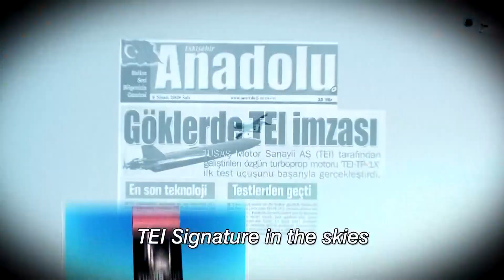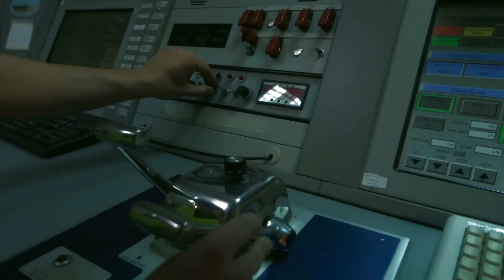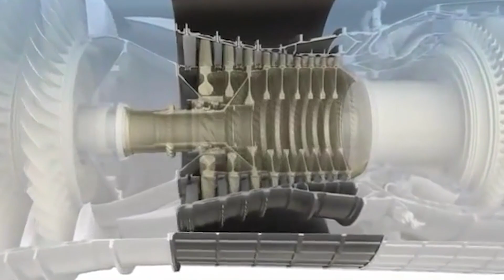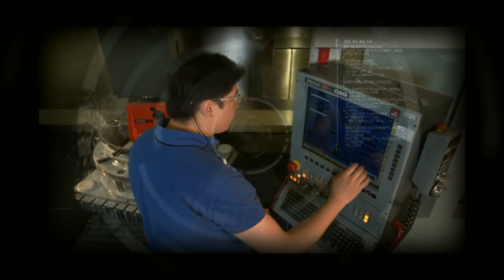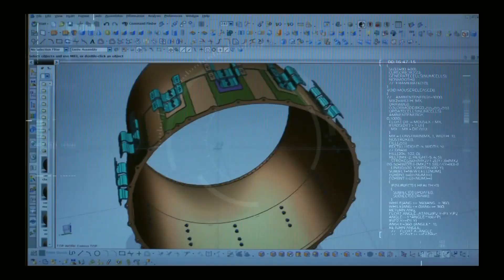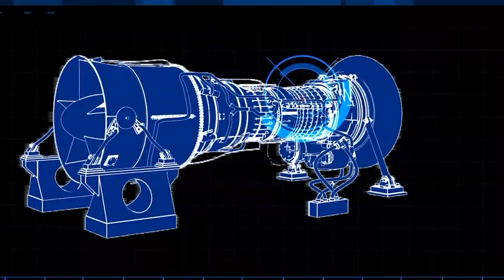TF6000 ile Türkiye En İyiler Arasına Girebilir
Türkiye’nin en güçlü yerli/milli motorunun dönen parçalarının geçtiğimiz günlerde ilk kez kamuoyuna tanıtılması aslında son derece kritik bir virajın dönüldüğünü gösteriyor. Gelinen noktayı 'geçmiş tecrübelere' dayandıran uzmanlara göre Türkiye uçak motoru konusunda dünyadaki çok az sayıda ülkenin kabiliyetine sahip olduğunu gösterdi.
TUSAŞ Motor Sanayii AŞ. (TEI) standından sergilenen Türkiye'nin en güçlü milli havacılık motor ailesi TEI-TF6000/TEI-TF10000'in üretilen ilk dönen parçaları da bahsettiğimiz kritik detaylardan biriydi.
Savunma Sanayii Uzmanı Kubilay Yıldırım ile hem bu dönen parçaların ne işe yaradığını hem de bu adımın fotoğrafın bütünü için nasıl bir anlam taşıdığını konuştuk…
Konu son derece teknik detaylar içerse de hemen herkesin anlayabileceği genel bir çerçeve çizerek anlatmaya başlıyor Yıldırım. Gaz türbinli motorlarda sürekli bir emme ve sıkıştırma olduğunu ve bunu da fan ile kompresörün yaptığını söylüyor. Yakıt püskürtme ve ateşleme işini ise yanma odasının yaptığını anlatıyor. En sonunda genleşme ve egzoz olduğunda bahsedip, bunun da türbin ve motor egzozu bölgesinde yapıldığı bilgisini paylaşıyor.
İşte bu noktada lafı sergilenen ürüne getiriyor… Gaz türbinlerinin verimliliği, uzun ömrü ve hava aracının her türlü manevra güç gereksinimine cevap verebilmesi için fan/kompresör sektörünün tasarımı ile sahip olduğu özelliklerin çok kritik olduğunun altını çiziyor.
“TEKNOFEST Ankara’da neredeyse bitmiş bir fan/kompresör ürün grubu sergilenmesi bizleri de oldukça şaşırttı” diyor Yıldırım.
Sebebini sorduğumuzda ise iki temel noktaya dikkati çekiyor… Birinci olarak ‘beklenenden çok daha hızlı gerçekleşmesi’ meselesine değiniyor ve; “İkincisi ise güncel ve gelişmiş gaz türbinli motorlardaki tüm özelliklere sahip olduğu belli olan bir fan/kompresör sektörü gördük. Soğuk sektörün dönen parçalarının bu kadar ilerlemiş olması motorun geri kalanının da epeyce kolaylanmış olduğunu gösteriyor” bilgisini paylaşıyor.
Türkiye’nin en güçlü yerli/milli motoru TEI tarafından TF6000/10000 olarak kodlanıyor. Kubilay Yıldırım tasarımla ilgili bazı detaylara değinirken, ülkemizin aslında ne denli kritik bir kabiliyeti kazandığını da net bir şekilde anlatıyor:
"Eski nesil motorlarda tüm kompresör kanatçıkları bir metal diskin üzerindeki yuvalarına tek tek takılır ve sabitlenirdi. Örneğin, Hürjet’in motoru olan Amerikan F404 motorunda ya da F-16’larımızda uçan F110 motorlarında fan ve kompresör halen böyle.
Ancak yeni nesil motorlarda bu metottan vazgeçiliyor. Burada, tek parça bir titanyum ya da nikel alaşımı bir diskin, çok gelişmiş takım tezgahlarında, bir heykeltıraşın taşı şekillendirdiği gibi yavaş yavaş oyulup kazınması ile diskin ve üzerindeki kanatçıkların yekpare olarak ortaya çıktığı bir metot uygulanıyor.
‘Blisk’ denen bu parça İngilizce ‘Blade’ yani kanatçık ve ‘Disk’ kelimelerinin birleşiminden türetilmiş. Blisk yapılar motoru hafifletebilmenizi sağlamakla kalmıyor. Aynı zamanda uçak içinde motora ayrılan alanı çok daha verimli kullanabilmenize imkan tanıyor. Bunların yanı sıra sıkıştırma verimliliğini artırabileceğiniz özel kanatçık geometrilerini tasarlayabilmenize olanak veriyor ve motorun yakıt tüketimine katkıda bulunuyor.”
Kubilay Yıldırım, kanatçıklar üzerinde yer yer birkaç mikron hassasiyetinde doğruluk aranan bir üretim tipi olduğunun altını çiziyor ve ‘mikron’ meselesini biraz daha açıp, “Milimetrenin binde biri hassasiyetten bahsediyoruz” diyor.
“Son yıllarda havayolu filolarına katılan yolcu uçaklarının yaklaşık yüzde 70’ini oluşturan tek koridorlu A-320NEO uçaklarının yarıdan fazlasının ve B-737MAX uçaklarının tüm motorlarının benzer parçaları TEI imalathanelerinden çıkıyor. Sadece bu rakamlar TEI’nin dünyadaki yerini açıklamaya yeter…
imdiye dek dünyanın en önde gelen firmalar ve çok kritik uluslararası motor projeleri için üretim yapan TEI ilk kez kendi tasarımı bir motorun yine bizzat Türk mühendislerince tasarlanan fan/kompresörünü üretip sergiledi. Yani dünyanın blisk ihtiyacını karşılayan dev firma artık üretim kapasitesini tasarım ile de birleştirmiş oldu.